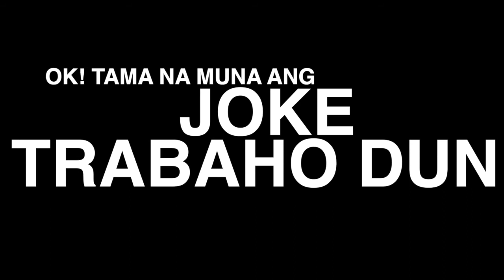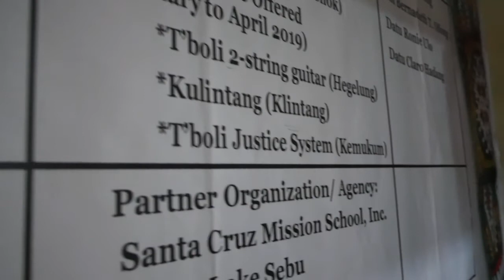Tnalak Collection Exposed!!!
This video was just a part of our Trail Scouting for Race to Seven Season IV. It was fun and more jokes to be with these promotion team. And fortunately we passed by an office filled with Tnalak Clothes that is more than a hundred collection.

T’nalak is a sacred cloth woven by the T'boli people in communities around Lake Sebu, Mindanao island. Traditionally made by women of royal blood, thousands of patterns that reference folklore and stories are known to the T’boli women by memory. Fu Dalu, a spiritual guardian, guides t’nalak weaving, a process that is enriched with taboo and ritual.